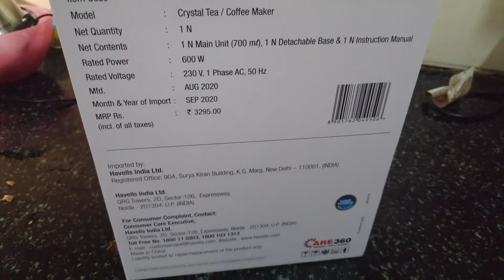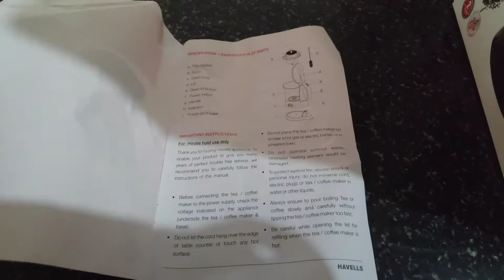Amazon Kitchen - Tea Maker/Coffee Maker Unboxing - Review in Hindi Havells Crystal Tea Coffee Maker